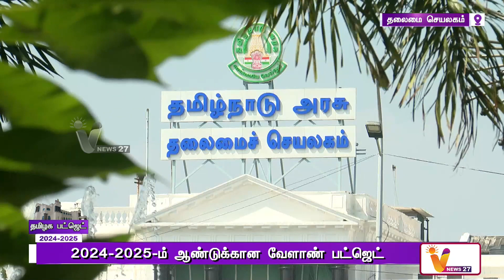2024-2025 ம் ஆண்டுக்கான வேளாண் பட்ஜெட் | TN Agriculture Budget